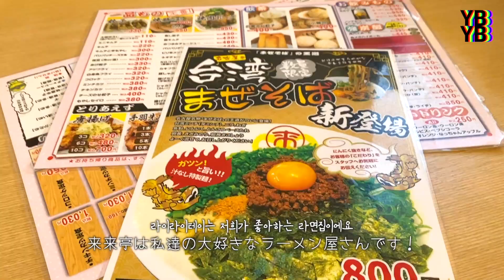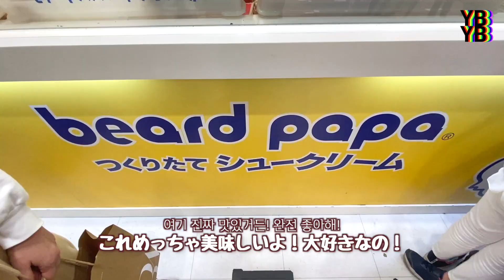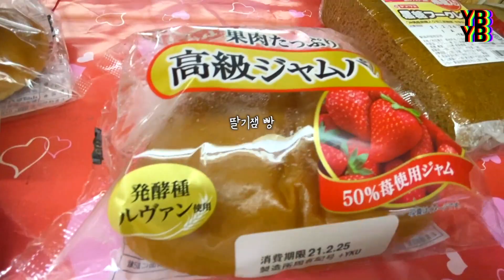韓国人妻と醤油ラーメン＆台湾まぜそば食べてイオンで買い物して夜にシュークリーム食べて家でうなぎ丼とリンゴシナモンをブランチで食べてリトルナイトメア2をしながら過ごした一週間の記録【モッパンVlog】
今回も美味しいもの沢山食べたなぁと思いますw
頑張って運動します💪

이번에도 많이 먹었네요ㅎ
열심히 운동 해야겠당ㅎㅎ

🍜来来亭 라이라이테이🍜
のりたま小ラーメン 라면 소짜 계란 김 토핑
台湾まぜそば 대만 마제소바(비빔라면)
小籠包 샤오룽바오
牛レバーの唐揚げ 소간 가라아게

🍩ビアードパパの作り立て工房 비어드 파파🍩
クッキーシュー 쿠키슈
エクレアシュー＊限定品 에클레어슈*한정상품

🍓口福堂🍓
いちご大福つぶあん 딸기모찌(찹쌀떡)

🥬ごまごまキャベツ 양배추 무침🥬
キャベツ1/4  양배추 1/4
塩昆布好きなだけ 염장 다시마 원하는 만큼
味の素4振り 미원 1작은술
ガーリックパウダー4振り마늘 가루 1~3작은술
砂糖 小さじ2 설탕 2작은술
すりごま沢山 깨소금 많이
岩塩少々 소금 조금

🍎リンゴシナモン 애플 시나몬🍎
ココナッツオイル大さじ1 코코넛 오일 1큰술
リンゴ 사과
シナモン 시나몬
メイプルシロップ 메이플 시럽

🍚うなぎのタレ 장어 덮밥 소스🍚
醤油大さじ4 간장 4스푼
酒大さじ4 청주 4스푼
みりん大さじ4 미림 4스푼
砂糖大さじ2 설탕 2스푼
うなぎの頭と尾を入れて煮詰める
장어 머리 넣고 조리기

💪プロテインパウダー단백질 파우더💪
MusclePharm Combat チョコレート味 초코맛

▼私たちが普段使っているものを紹介しています(キムチなど)

この動画が楽しかった方は高評価👍とコメントよろしくお願いします❤️
皆さんのコメントが本当に大きい力になってます🥰

▶TikToc ID: ybyb.ch

韓国人嫁と醤油ラーメン＆台湾まぜそば食べてイオンモールで買い物して夜にシュークリーム食べて家でうなぎ丼とリンゴシナモンをブランチで食べてリトルナイトメア2をしながら過ごした一週間の記録【モッパンVlog】일본 간장라면 먹고 이온몰이랑 마트 쇼핑하고 장어덮밥에 브런치 해먹고 리틀나이트메어 하면서 보낸 날들 レズビアン/레즈커플/Lesbian couple/한일커플/국제커플